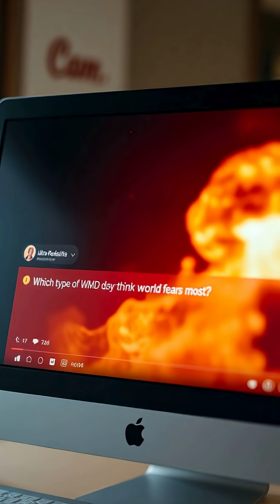Why Chemical Weapons Are Called WMDs | Explained Simply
Why are chemical weapons classified as Weapons of Mass Destruction? Here’s the dark and fascinating explanation in 60 seconds.